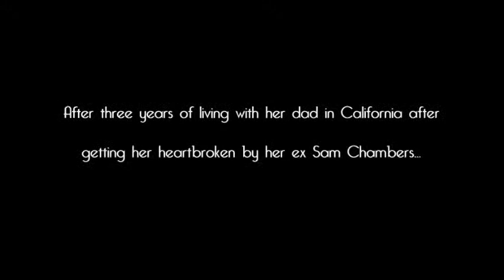Starting All Over Again [Wattpad]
SUMMARY:

[SPOILER ALERT] - I ran through the front door tears pouring down my face. i tried my best to wipe them away as i hurried away from Sam's house. i should have known better i should have never opened myself up to him again. all he's ever done is hurt me how could i believe this time would be any different. i started walking even faster hearing him behind me. all of a sudden my arm was pulled causing me to stop and turn around to look at the man who i was unconditional in love with but to hurt to believe i could ever love him the way i had once loved him. "Wait,would you let me explain."Sam pleaded raising his hand up to wipe away my tears but i slapped his hand away from my face and glared at him. "You will never change will you." i whispered before turning back around and running away from him.
The story of Eva and Sam. the complications with loving your ex and wanting to move on at the same time. while also juggling  the lose of a loved one, dealing with high school drama, obsessive ex's and crazy mixed signals. sometimes first loves always fail but sometimes they can always get another chance.
[Story contains Self-harm,Bullying and Mature Language]